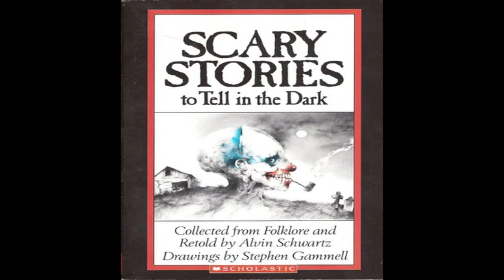Scary Stories to Tell in the Dark - Chapter 02 - The Babysitter